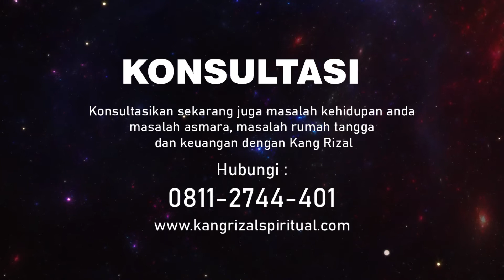Bagaimana Cara Agar Mantan Istri Bisa Balikan Sama Kita?